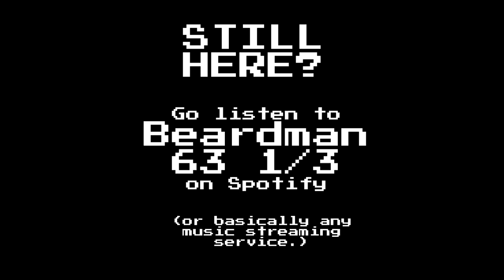SimCity 2000 (Sony PlayStation, 1996)- Title Screen Extended 30 mins.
Composer: Sue Kasper (I think)
Developer: Maxis
Publisher: Maxis
Key: A♭ major
Beats per minute: 133bpm